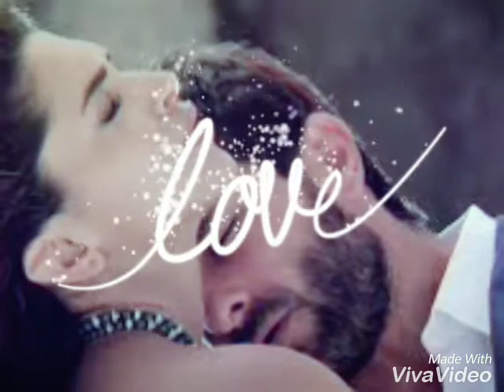Be intehaan-Race 2 |cover by Sneha Solanki